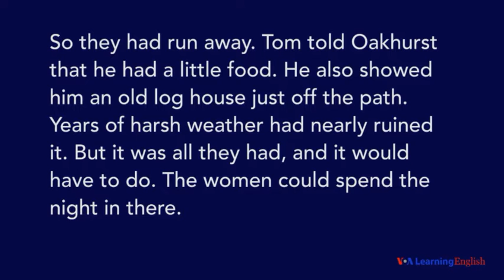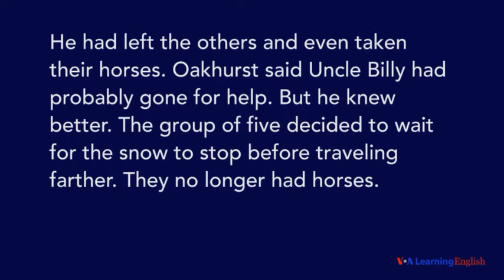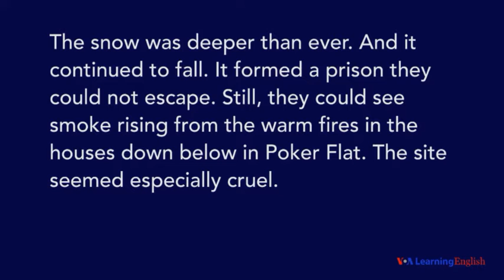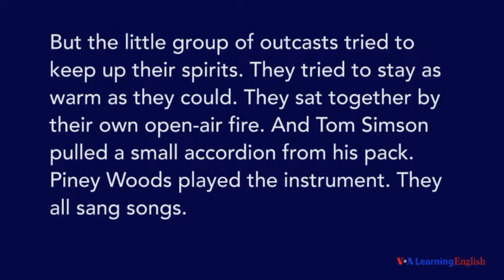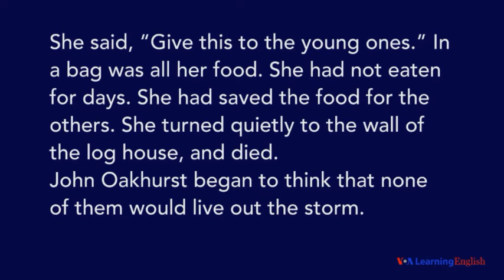聽看故事學英文 153：《The Outcasts of Poker Flat》3-2